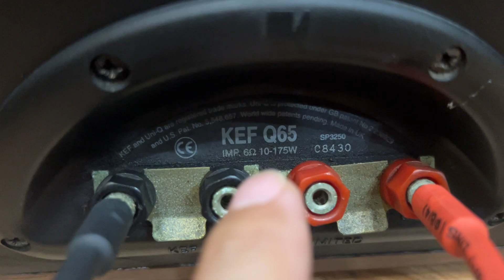Loa châu âu anh quốc KEF bass sân vận động , trep đồng trục như Tannoy, giá rẻ mà chất như nhau.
Hãng kef anh quốc đối thủ tannoy . Với thiết kế sang trọng, chất âm ngang ngửa cạnh tranh cả về chất âm và giá hợp lý hơn nhiều so với tannoy. Seri kef q65 với cs 175w, trở kháng 6ohm . Dễ ghép amly ( denon, sansui, marrantz, pioneer..) . Kt cao 96 ngang 23 sâu 30 vỏ gỗ  đẹp. Giao lưu toàn quốc 9tr2. Mọi chi tiết a e liêm hệ 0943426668 tuan nguyen audio hanoi xin cảm ơn